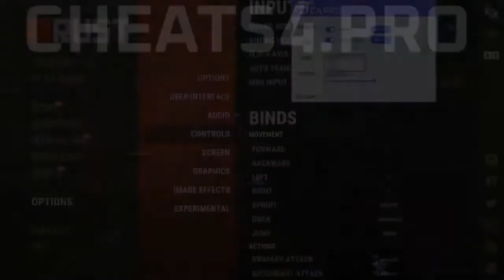RUST CHEAT DOWNLOAD | RUST HACK | AIMBOT + WALLHACK | FREE 2022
Password- 1111